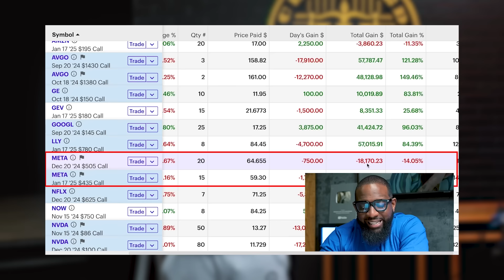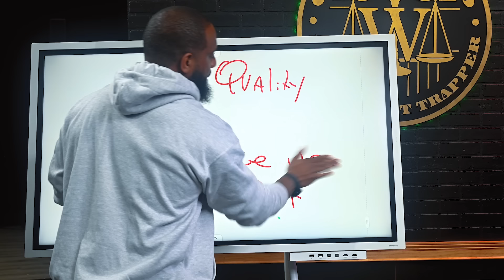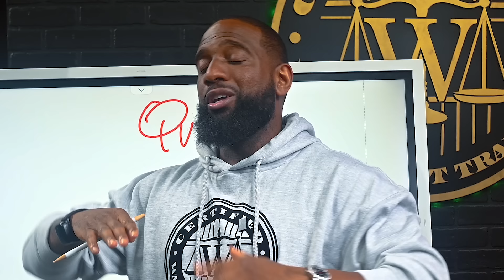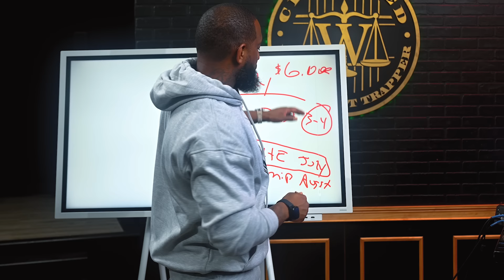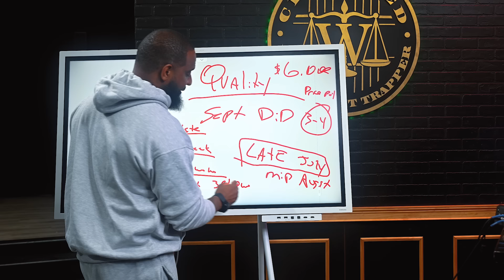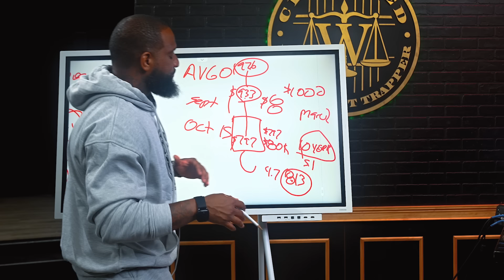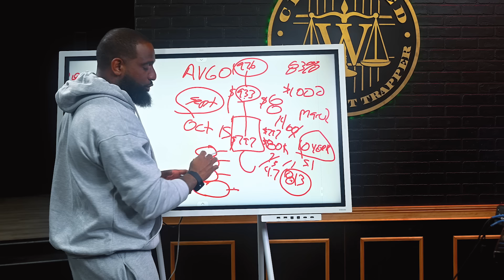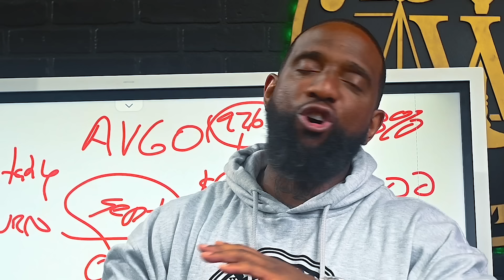$6,000,000 Option Play